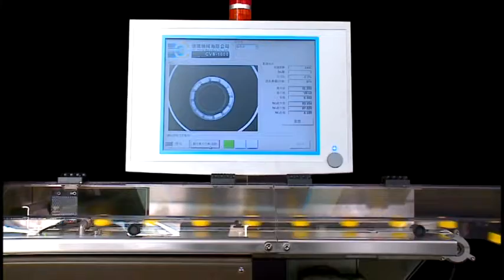Closure Vision System(CVS1000)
High speed cap detection system is suitable for detecting internal quality of plastic caps after cutting ring and folding its edge, with the speed up to 2000 / min.

 This system can detect the cap, such as: visible burr, stains, shapeless or distorted and deformed parts, the parts which cannot meet the standard size, and oval caps.

 This system provides statistical information, such as detecting the number of the lid, the average value and the maximum value of the production, high-quality cap information, the total data of the defective lid, the lid with different defecting items, and can set the maximum number of consecutive defective caps.

Other Machine:cap slitting machine,cap fold machine